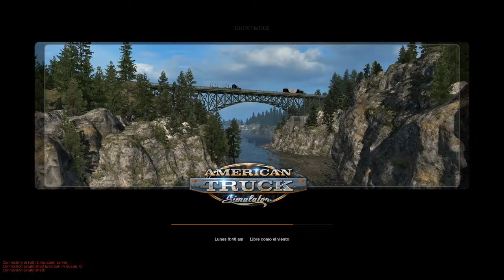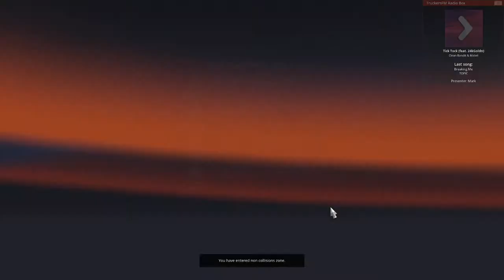American Truck Simulator TMP Rute